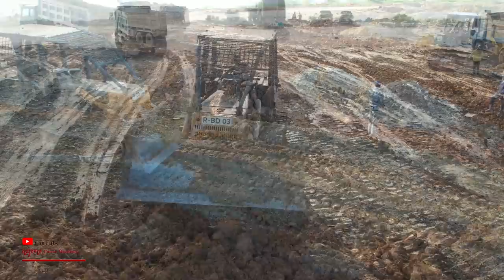Komatsu Bulldozer Moving Dirt Power Pushes Heavy Working Dump Truck Fly Unloading